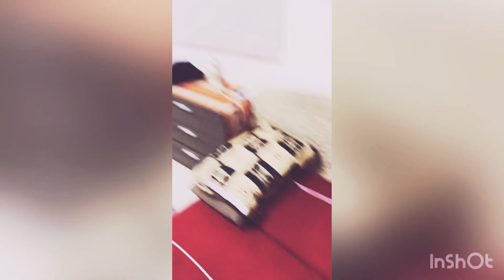Sindhi vlogger in Dubai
My 1st video in my YouTube channel at my Dubai Home 🏠